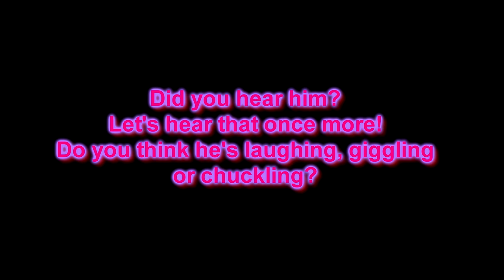Inspector Gadget Laughing (Sound Effect)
Ok everyone, I was watching 2 cartoon episodes of Inspector Gadget. The episodes are Magic Gadget and No Flies On Us. And then I saw Inspector Gadget laughing! Wow! I didn't know Inspector Gadget could laugh! So I thought you guys want to share this sound effect. The other laughing sound effects I posted was Robyn Starling and Penny if you want to check those videos out.